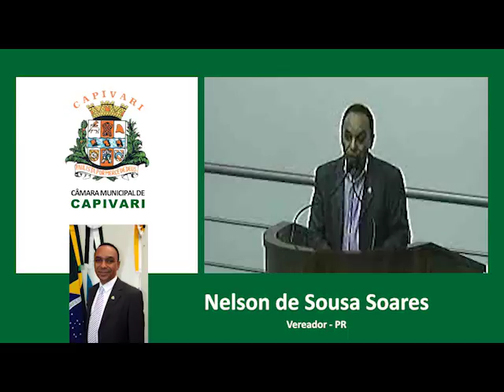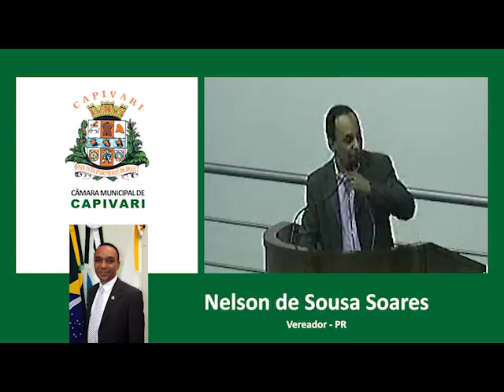Nelson de Sousa Soares - 29/05/2017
Tribuna Livre Vereador Nelson de Sousa Soares